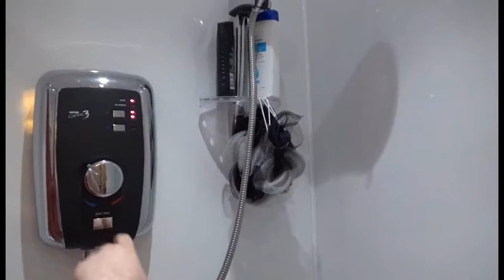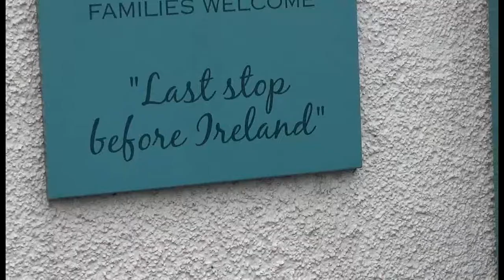Vlogust 2019 Day 9 - Last Stop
Vlogust Day 9!